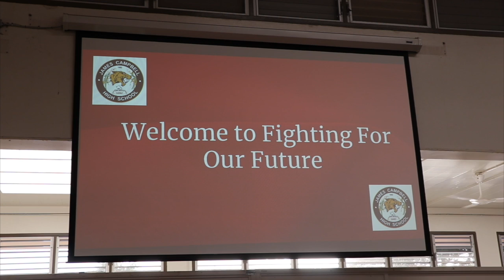Campbell High freshman organizes rally advocating for higher teacher pay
A ninth-grade student organized a rally held Wednesday night at Campbell High to fight for higher pay for public school educators.

“Teacher pay doesn’t only affect the teachers. It affects the students because we’re not learning what we need to learn to go into the real world,” said Jahstyce Ahulau, the 14-year-old Campbell freshman who founded the group Fighting for Our Future (FFOF), a student-led and driven committee to advocate for higher teacher pay.

The rally, attended by students, teachers, and parents, featured a 15-minute documentary created by Campbell senior Ricky Santos about the effects of low teacher pay in Hawaii.